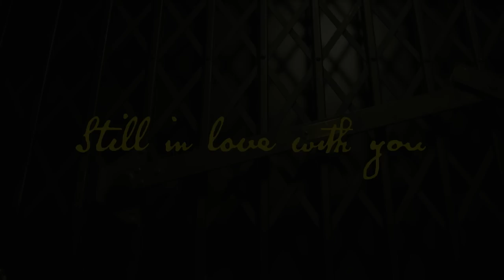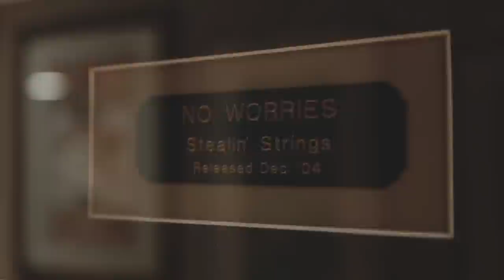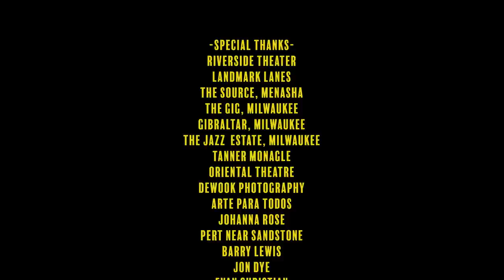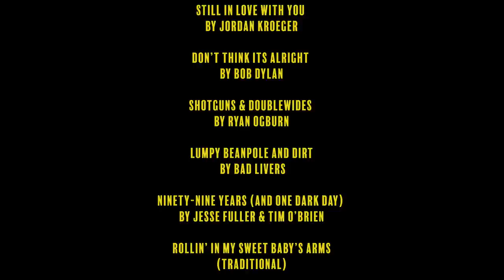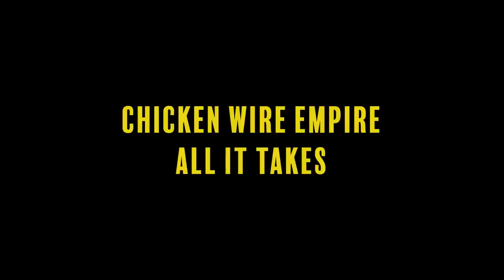Chicken Wire Empire - "All It Takes"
“All It Takes” is a film featuring the Milwaukee bluegrass band Chicken Wire Empire.  What began as a small video project expanded into an hour long film, featuring individual interviews with each member.   Filmed over the course of 2017 by director Ross Monagle, “All It Takes” follows the band as they travel Wisconsin, recording at the Riverside Theater (Milwaukee), performing at the Source Public House (Menasha), The Jazz Estate (Milwaukee), and Gibraltar (Milwaukee).  5 live tunes are included in the film, recorded and mixed by sound engineer Sam Donoghue at the Riverside Theater:

Old Dangerfield

Shotguns & Doublewides

Throw me a Rope

Maker

Contemporary tones blend with traditional roots in Milwaukee’s unparalleled Chicken Wire Empire Since their formation in 2014, the Chicken Wire Empire has wasted little time establishing themselves as one of the hottest up and coming bands in the local and regional music scene. Ryan Ogburn (mandolin) Jordan Kroeger (upright Bass) Ernest Brusubardis IV (fiddle) Greg Brundage (Guitar) ​Jon Peik (banjo) ​ Together these individuals deliver their bluegrass inspired song to audiences of any age.